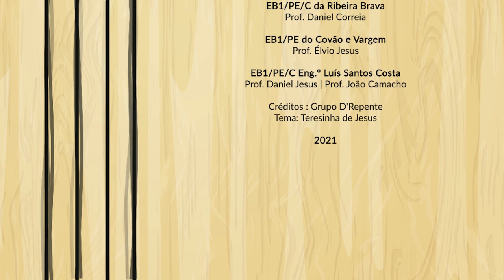IV aCORDE - EBS Gonçalves Zarco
A Secretaria Regional de Educação, Ciência e Tecnologia, através da Direção Regional de Educação - Direção de Serviços de Educação Artística, promove a IV edição do evento aCORDE que decorre entre os dias 26 e 30 de abril de 2021.

Este é um dos 8 vídeos com interpretações musicais por grupos de cordofones tradicionais madeirenses em contexto escolar.

Participação - Escola Básica e Secundária Gonçalves Zarco
Docente responsável: Filipe Sousa, João Silva e Maria João Caires
Temas interpretados:
1 - The House of the rising sun - The Animals
2 - Velha infância - Tribalistas

Produção de Vídeo - Núcleo de Multimédia - GSRE
Coordenação: Jorge conduto
Realização e Edição: Rolando Vasconcelos
Imagem: Miguel Ferreira, Lícia Silva, Francisco Jorge,
Técnico de Som: Duarte Gomes
Assistentes de Som: Ferdinando Freitas, Pedro Valério